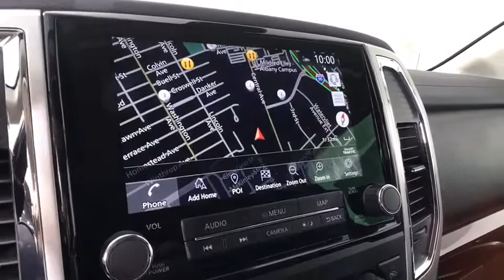2021 Nissan Titan Albany, Colonie, Latham, Johnstown, Glens Falls, NY N21T0011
Glacier White New 2021 Nissan Titan available in Albany, New York at Destination Nissan. Servicing the Colonie, Latham, Johnstown, Glens Falls, NY area.

Destination Nissan
770 Central Ave